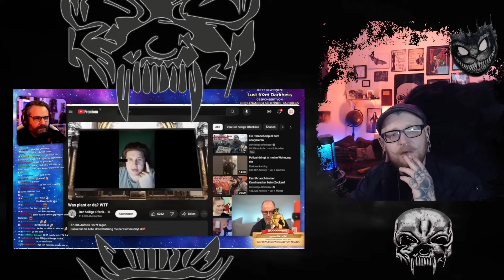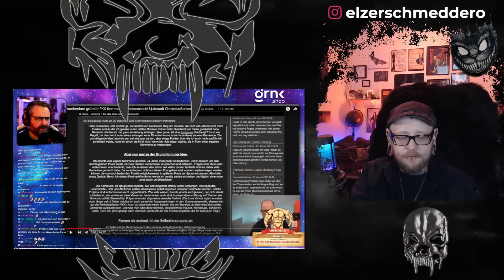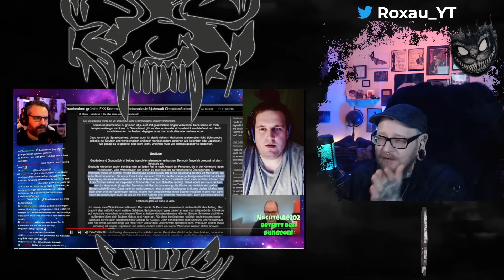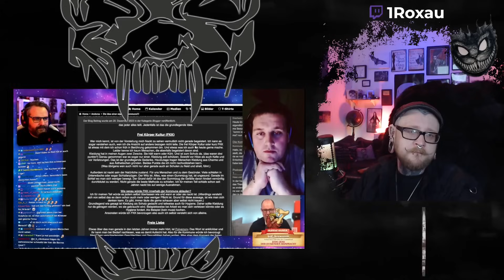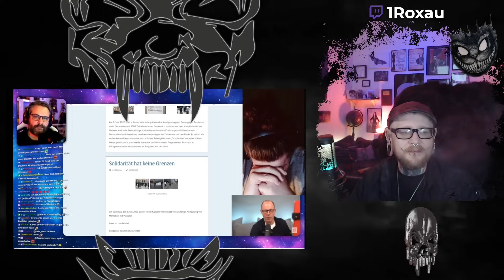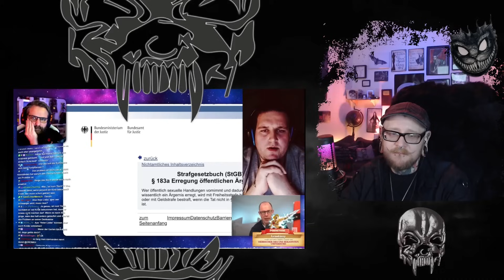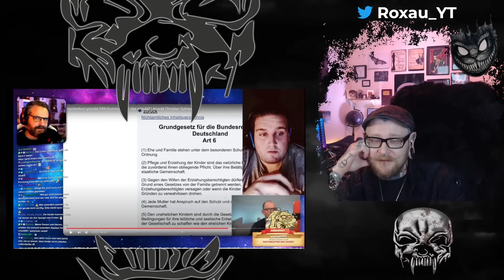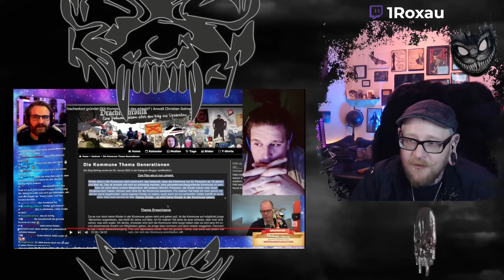Gronkh vs Drachenlord REUP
Liepe